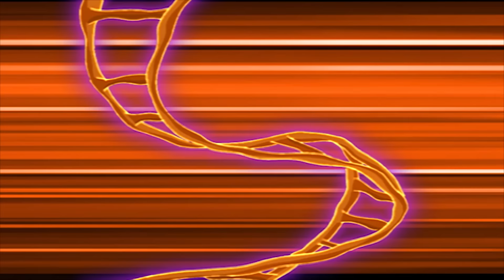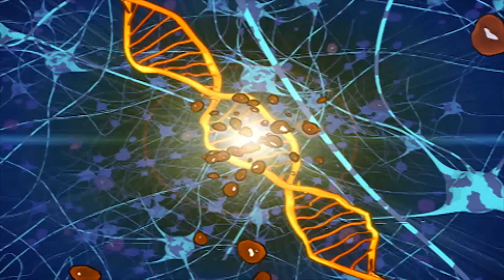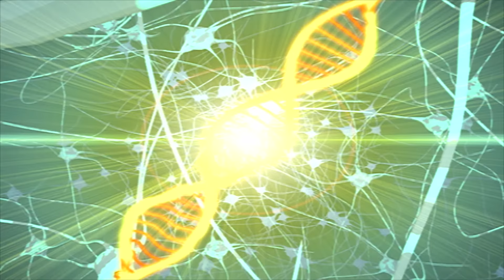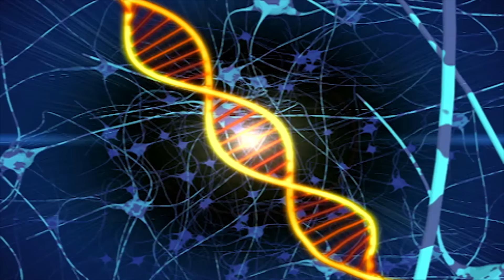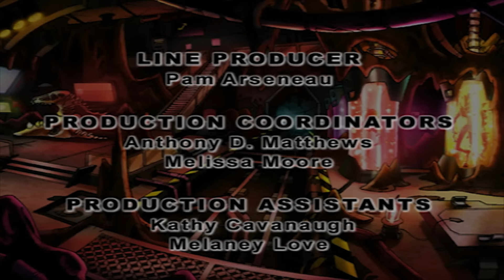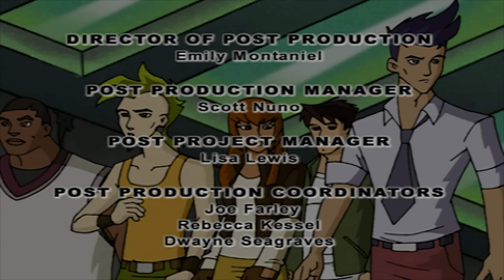🐲 Dino Squad - A Mole Lotta Trouble | HD | Full Episode | Dinosaur Cartoon 🐲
When Fiona’s family vacation is interrupted by an invasion of mutant moles, she calls in the Dino Squad. The mutant encounter is complicated because the team has to chill and spill the mole-a-sauruses without Fiona’s folks discovering her secret dino identity.